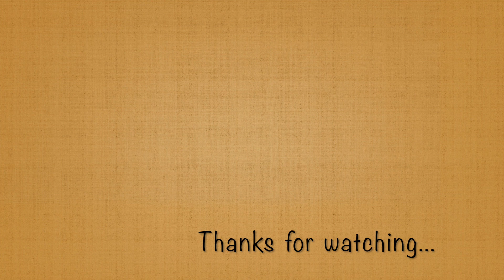Apollonia's Theme - Nino Rota (The Godfather)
Theme from "The Godfather" by Nino Rota arranged for classical guitar

(01:21): Slow version with tab